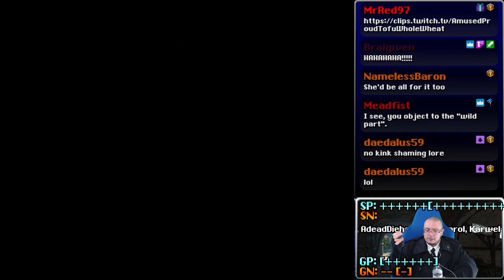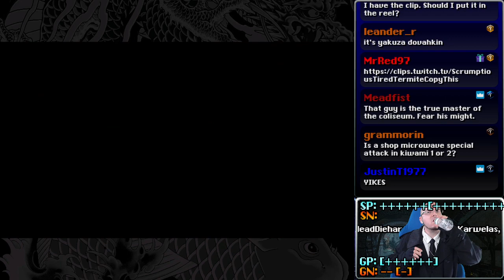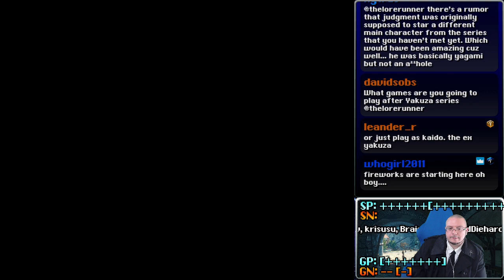Premiere Run: Yakuza Kiwami, Part 4